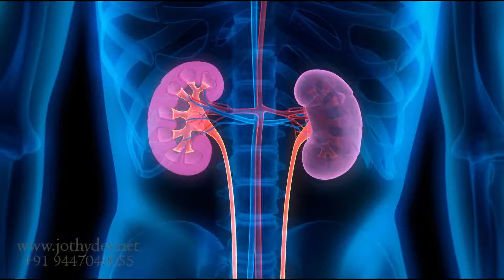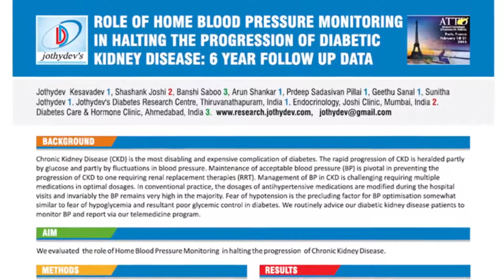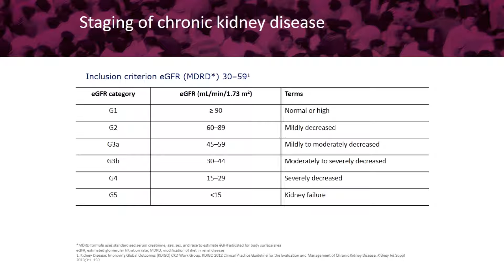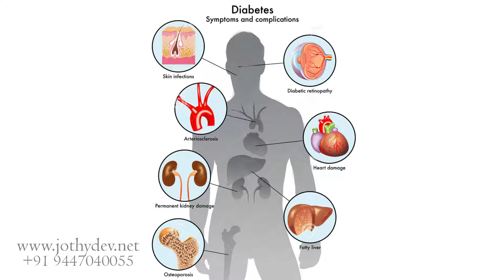Preventing Kidney disease in diabetes:4 tips!! by Jothydev Kesavadev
4 tips from Jothydev Kesavadev MD on preventing the most fearful complication in diabetes: chronic kidney disease